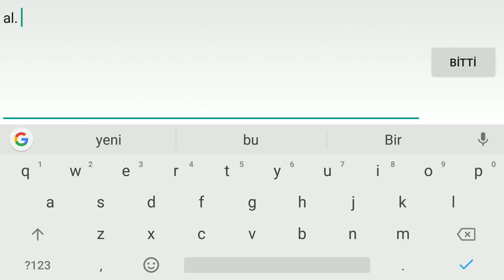HAYATTA KALMA MODUNDA LİG KASIYORUZ YENİ SİSTEM ? Jin Mobile Legends